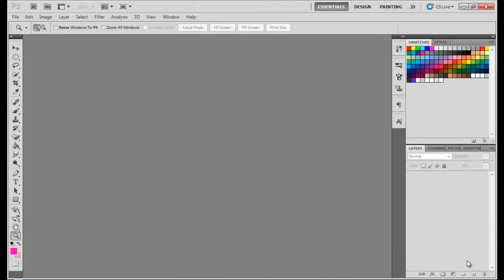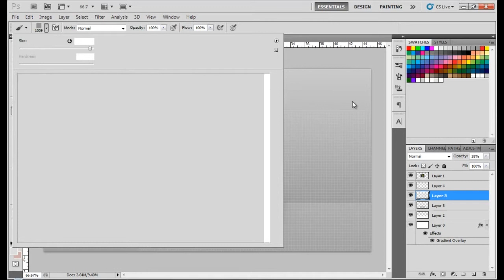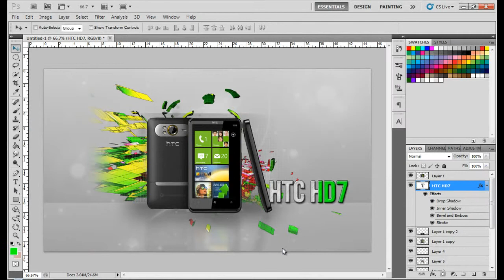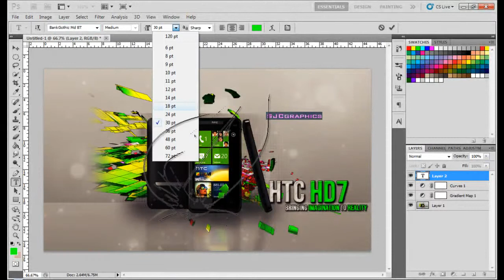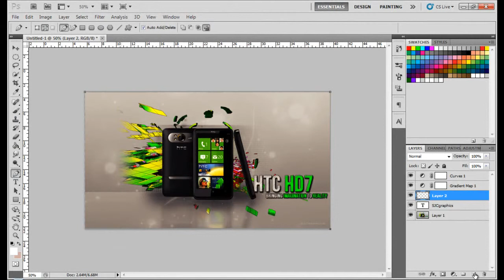Speed Art | HTC HD7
this took 23mins, would of been a whole lot better but i had to rush the end as i was going out to the Liverpool Vs Norwich match! Thumbs up please helps thanks!